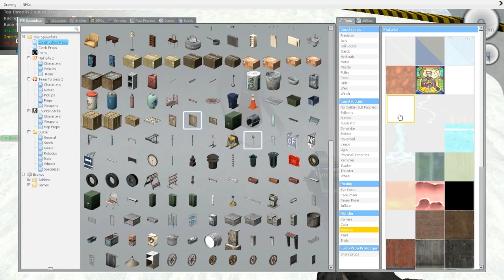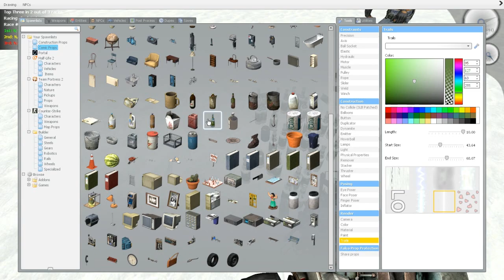Let's Play Garry's Mod | Sledding with Commie & Jewel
Some stuff's goin' on in this server here.

Now with extra heart trails and chair-floor welded moments!